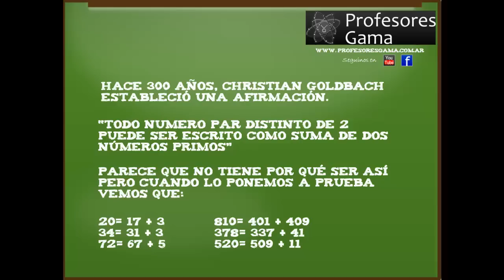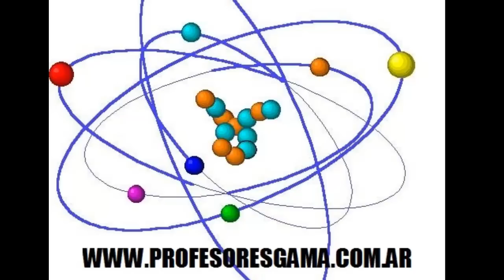Curiosidades matemáticas.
En este video mostramos algunas curiosidades matemáticas que se dan números primos y números enteros. Se plantea la conjetura de Goldbach. Próximamente, más videos de los Profesores Gama.